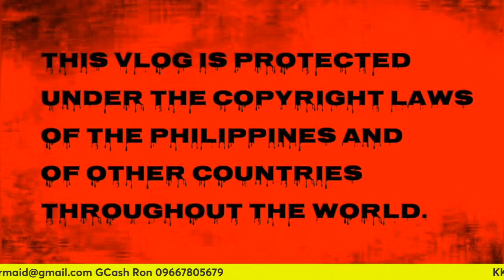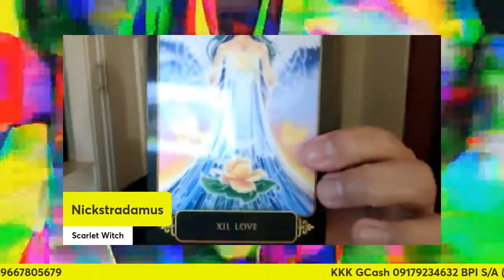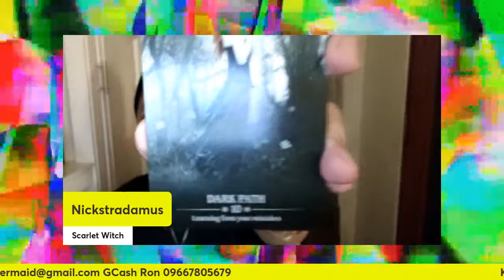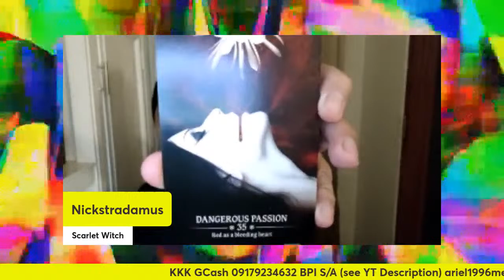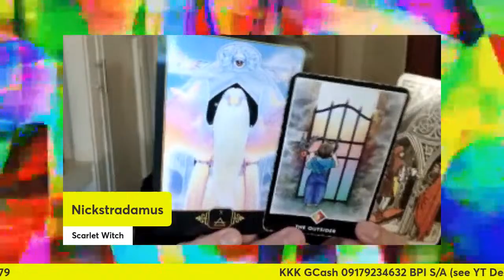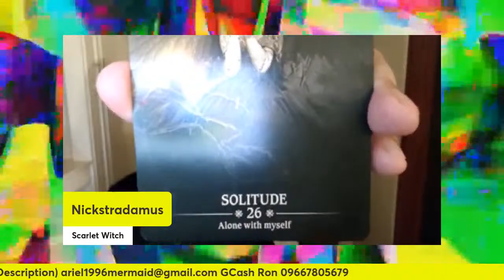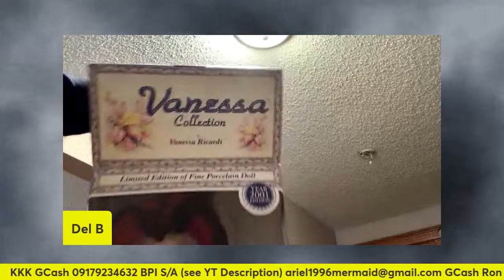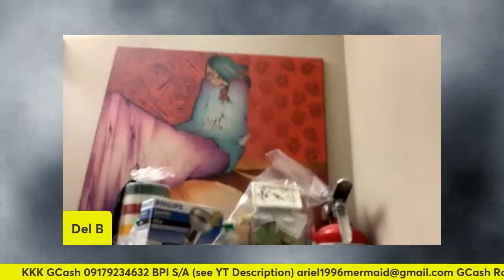Easter o Ostara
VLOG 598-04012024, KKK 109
April 1, 2024 Monday 12:30am MNL Live

Dahil ipinagdiriwang sa iba't ibang panig ng mundo ang Easter, pareho din ba ito sa Ostara? Bakit may kuneho? At bakit may egg hunting?

Bukod sa mga tarot cards na mabubunot natin para sa mga VIP Readings, marami pang itinatagong lihim sa mundo ng showbiz, kaya panoorin at ibahagi sa iba.

Kung nagustuhan ninyo itong vlog na ito o baka may paksa kayo na nais ninyong aming talakayin tungkol sa Batas, o kaya'y gusto ninyo ng personal Oracle (Tarot) Readings, Spirit Quests, Psychic Consultations, at Crystal Inquiries, mag mensahe lang sa sulatroniko o email .

Para sa kabutihang loob na makapagbibigay inspirasyon sa amin na gumawa ng marami pang vlogs at Live, mag pa chicha lang sa inyong pinakamalapit na suking tindahan!

Hayaan lang po ang mga ads, para lalo kayong mabiyayaan.